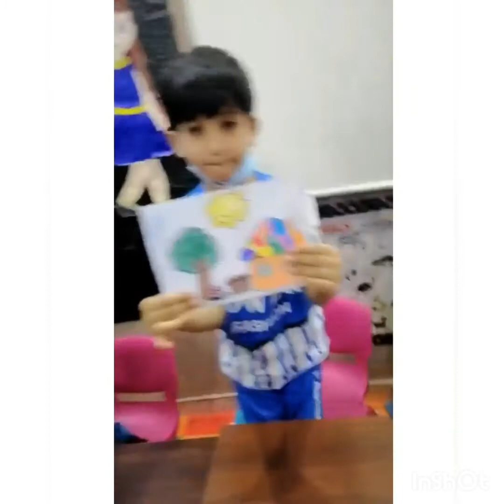art & craft for kids